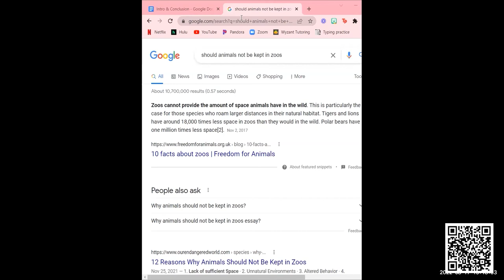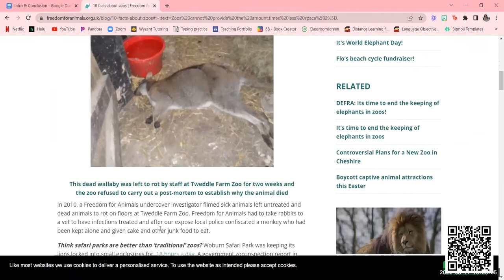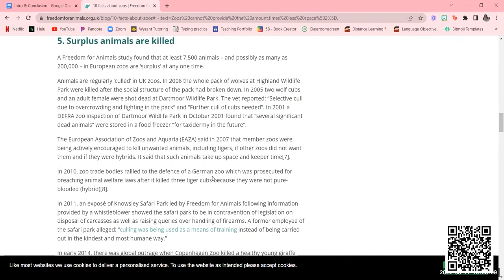Demo | Ms. Selke, Reading & Writing 3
This is a New York Times writing contest prep course that focuses on all 3 contest programs. The instructor, Ms. Selke, is an expert in teaching writing classes and has taught NYT contest prep courses for years.

Manhattan Ace is a college prep school that offers advanced k-12 after-school courses for students to be prepared for future leadership and critical thinking abilities.